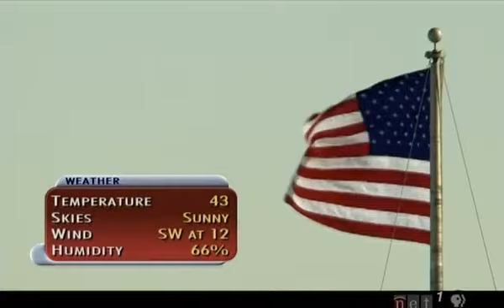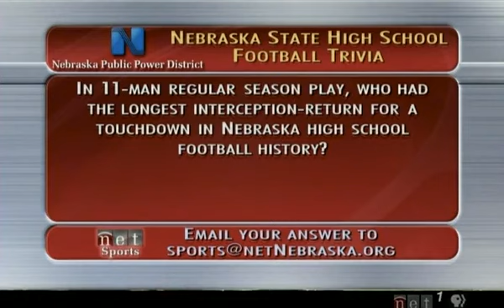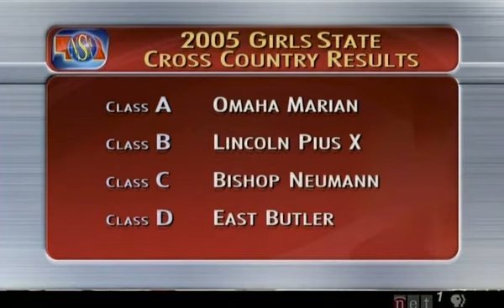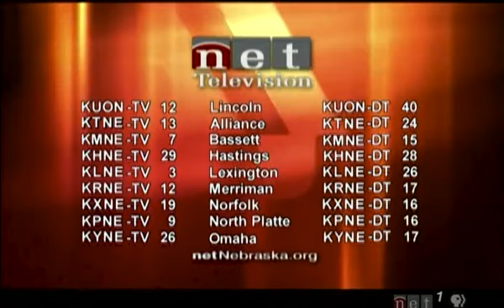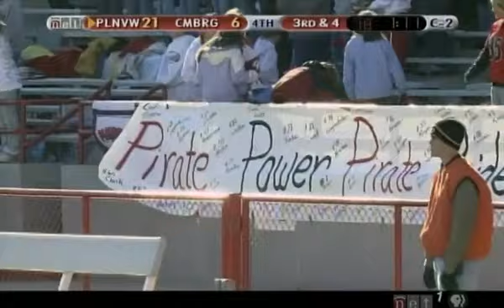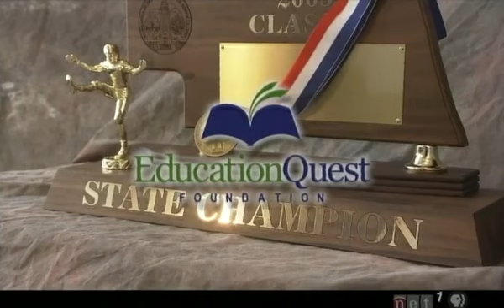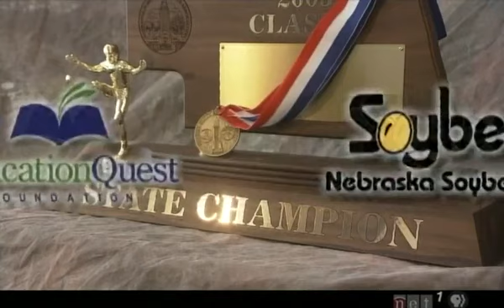2005 NSAA Class C2 State Football Championship: Plainview vs Cambridge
The Plainview Pirates take on the Cambridge Trojans for the NSAA Class C2 State Championship at Memorial Stadium in Lincoln, Nebraska.